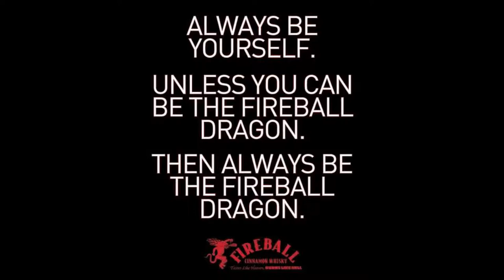FIREBALL ...... Fireball Whiskey ( The Orginal Take )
this is a Ode to FIREBALL WHISKEY that me ( Mark Milner ) and Russell Jinkens wrote.
we were out Drinking in Nashville Tenneessee one Nite after seeing a Ramones Tribute band!   Fireball should make this their theme song! ~~~